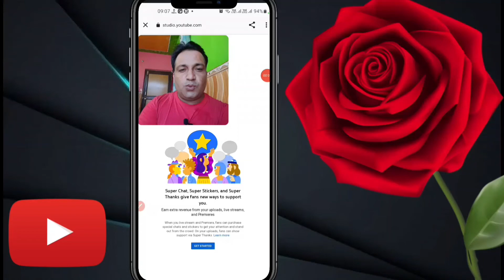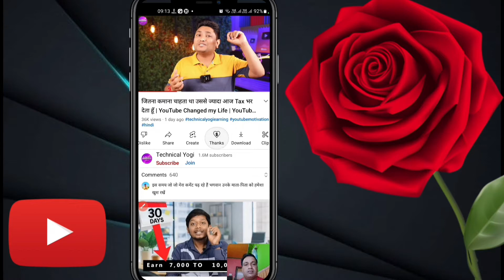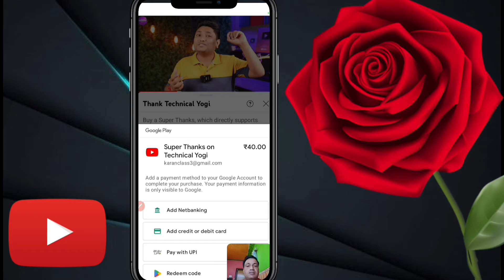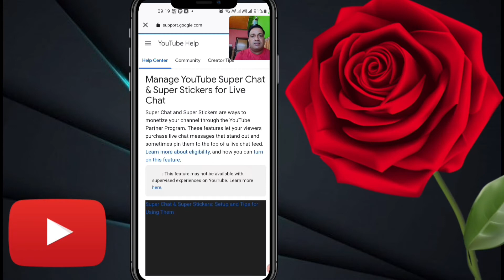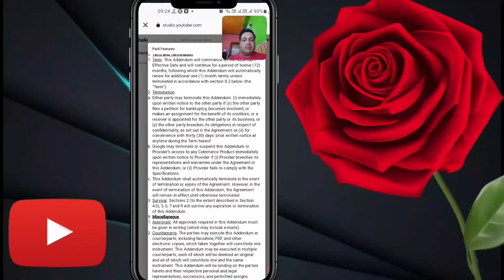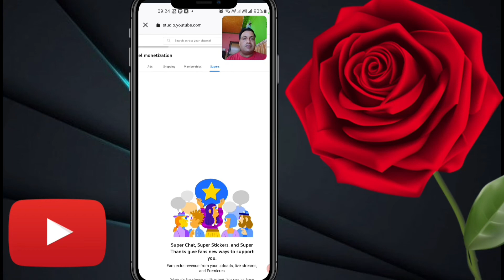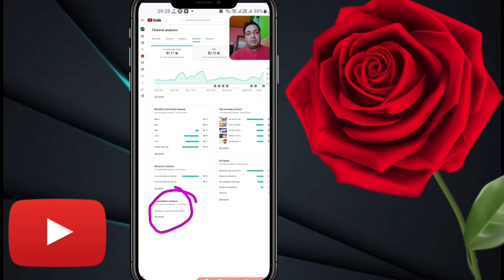super thanks ! अब You Tubers की बढ़ेगी कमाई ? ! what is super thanks ! super thanks kya hai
superthanks
technical and education hub

welcome back friends today i am going to tell you about above topics and how to increase your income on youtube

USEFUL FOR ME
Boya BYM1

MY TRIPOD  its on very low price range

Tygot Gorilla Tripod/Mini (13 Inch) Tripod for Mobile Phone with Phone Mount | Flexible Gorilla Stand for DSLR & Action Cameras

Wireless Remote and Tripod Stand, 3-in-1 Multifunctional Selfie Stick with Tripod Stand Compatible with iPhone/OnePlus/Samsung/Oppo/Vivo and All Phones

Quantum RJ45 Ethernet Patch Cable/LAN Router Cable with Heavy Duty Gold Plated Connectors Supports Hi-Speed Gigabit Upto 1000Mbps, Waterproof and Durable...

Mi 125.7 cm (50 Inches) 4K Ultra HD Android Smart LED TV 4X (Black)

My laptop